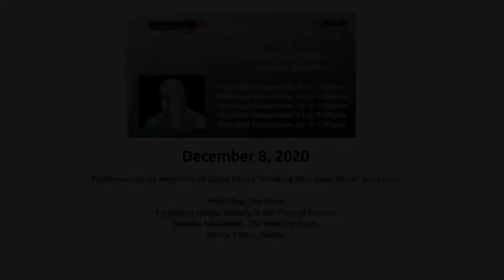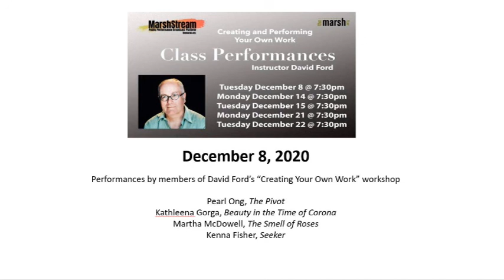Solo Class Performances Ong, Gorga, McDowell, Fisher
Creating and Performing Your Own Work Class Performances
Instructor: David Ford

Students start with their own script, idea, character, etc. and create a twenty-minute performance piece. Topics will include: getting out of your own way; writing and improvising; the narrator as a character; the difference between psychology and art; relating to the audience.

Four new performance works:
Pearl Ong, "The Pivot"
Kathleena Gorga, "Beauty in the Time of Corona"
Martha McDowell, "The Smell of Roses"
Kenna Fisher, "The Seeker"